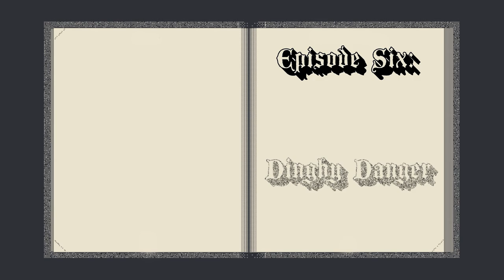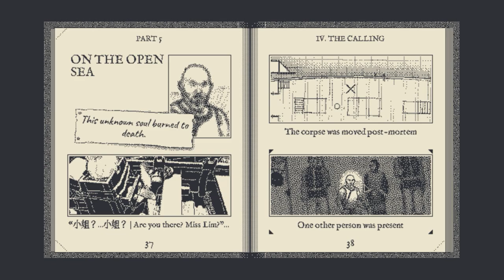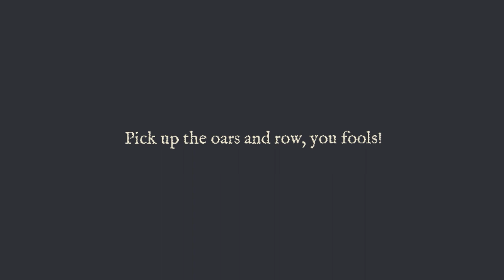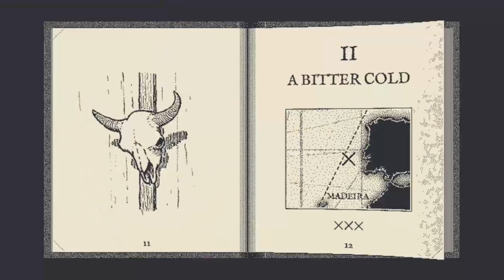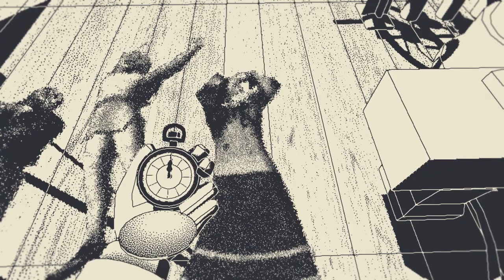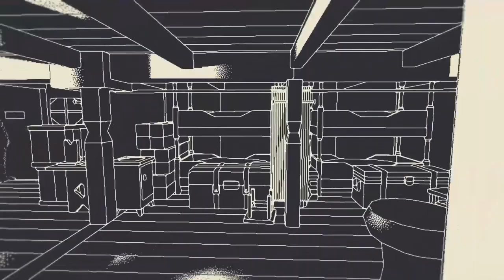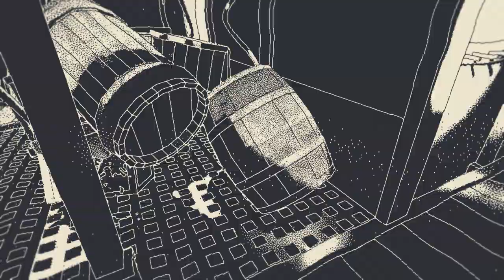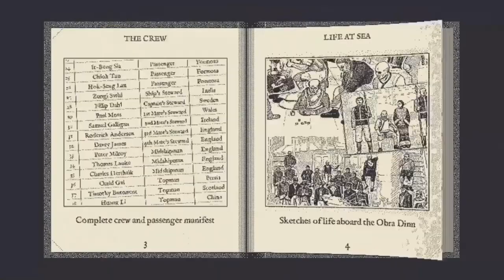Let's Play Return Of The Obra Dinn Episode 6: Dinghy Danger!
The attack of the spider-crab things wrought havoc on the good ship Obra Dinn, but the danger is far from over. Death and destruction lurk around every corner, and looms large out in the darkness of the ocean. Some brave souls have taken a small journey off the ship for their own nefarious purposes, and suffered the consequences for their hubris. Muscle Gerbil must now venture off the good ship Obra Dinn to investigate the dark waters of the ocean and figure out what befell these poor souls. What will Muscle Gerbil find out on the water, and will this be the big break Muscle Gerbil needs to crack the case? Find out today on Muscle Gerbil plays Return Of The Obra Dinn!